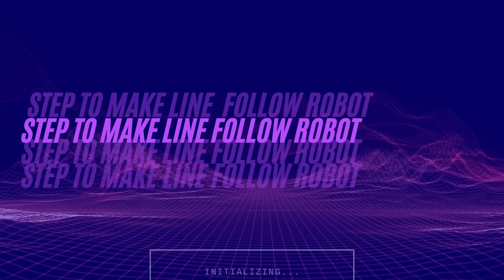Line Follower Robot Mini Project FEI3202 Session 1-2020/21 (SuperRobot)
The content of this video belongs to FEI3202 Design of the Electronics Equipment course Universiti Malaysia Terengganu (UMT).

Note:
Prior permission has been obtained from the group members to upload this video.
Anyone who wants to use the content of this video please request for permission.

Thanks